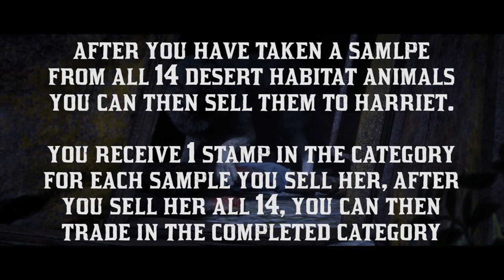Red Dead Online - Desert Habitats Locations - Naturalist Role Animal Field Guide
In this Desert Habitats Animal Field Guide walkthrough, we'll show you all the common spawn locations for the animals needed to complete the desert habitats category for the naturalist role.

We used the Jeanropke online map to support with the animal location images. You can check it out yourself here:

Timestamps:
00:00 - Intro
00:11 - Nine-banded Armadillo
00:42 - Black-tailed Rattlesnake
01:11 - Baja California Pronghorn Buck
01:46 - Baja California Pronghorn Doe
02:33 - Cougar
03:00 - Desert Bighorn  Ram
03:40 - Desert Bighorn Sheep
04:12 - Banded Gila Monster
04:40 - Desert Iguana
05:16 - Collared Peccary
05:47 - Sonoran Pronghorn Buck
06:30 - Sonoran Pronghorn Doe
07:17 - Sierra Nevada Bighorn Ram
08:04 - Sierra Nevada Bighorn Sheep
08:31 - Turn in set to Harriet

Red Dead Guides:
- We are a Red Dead Redemption 2 channel serving the community with video guides, tips, how-tos, original content and more from RDR2 & Red Dead Online